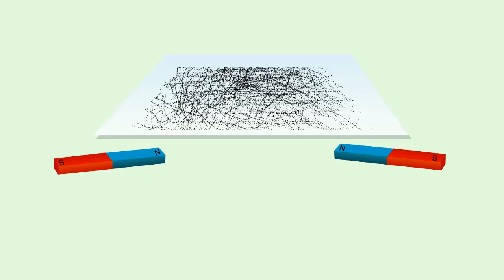Картины магнитных полей, созданных разными магнитами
Два полосовых магнита обращены друг к другу северными полюсами.
С помощью железных опилок можно получить картину магнитных полей.
Два полосовых магнита обращены друг к другу разные минными полюсами.
По картине полученной с помощью железных опилок, видны линии магнитного поля.
Повторим опыт с подковообразный магнитом.
Перед нами картина магнитного поля, подковообразного магнита.